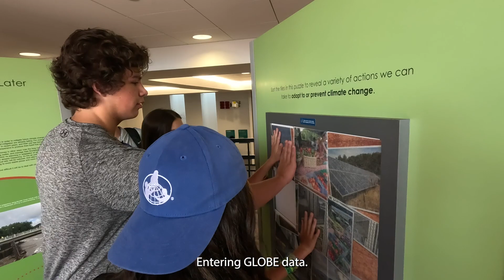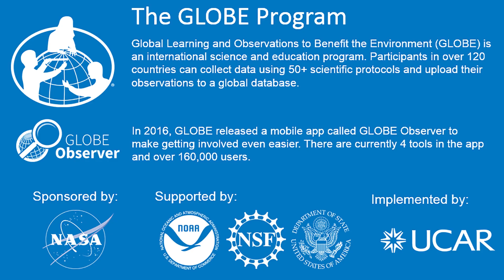GLOBE Year of Climate and Carbon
The Year of Climate and Carbon (YCC) Campaign aims to build awareness around climate-related campaigns and IOPs taking place in the different GLOBE regions, while also encouraging the GLOBE community to better understand climate and carbon on local scales. The YCC Campaign encourages GLOBE students to take action and explore changes in their local ecosystems, specifically through collecting phenology, biomass, and other data using GLOBE protocols and resources.